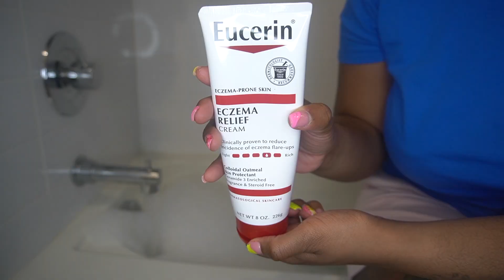WASH DAY ROUTINE FOR KIDS: HOW TO GROW YOUR CHILDS HAIR FAST|SELF CARE ROUTINE FOR KIDS| HAIR GROWTH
Noah's updated wash day routine, using mielle organics hair products.

Noah got a hair cut December 2019 and I decided to grow his hair back in 2020 and his hair is back to his previous length in 2022.